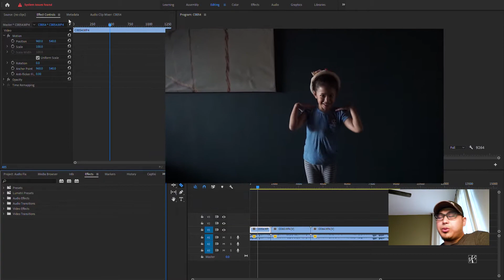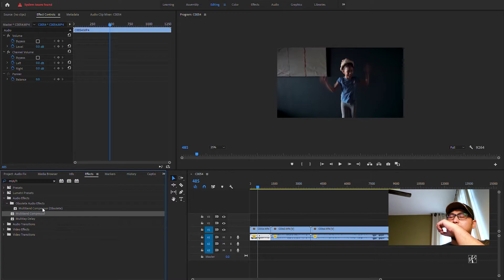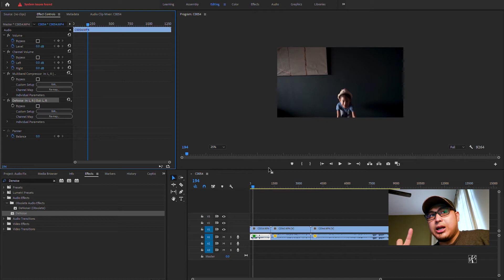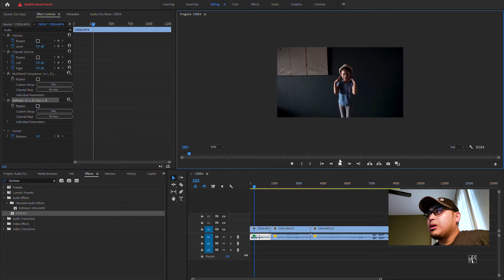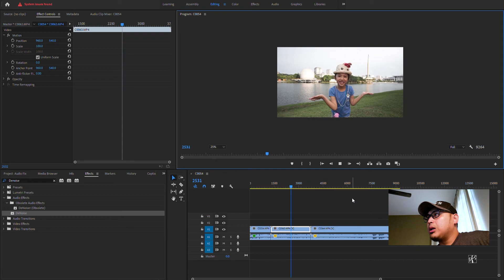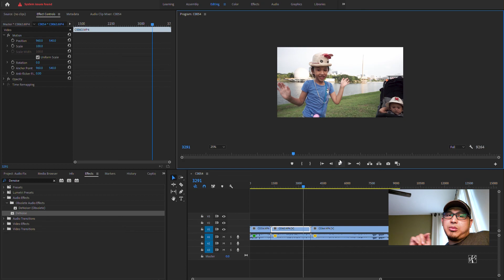Cara nak fix audio problem Premiere 2020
Dah beli microphone baek punya, tapi sekali pakai sound dia hampeh. Rupa-rupanya bukan salah microphone. Tak reti edit.

A6000